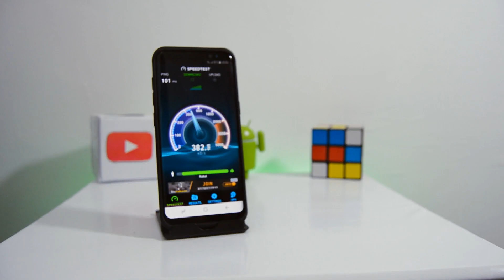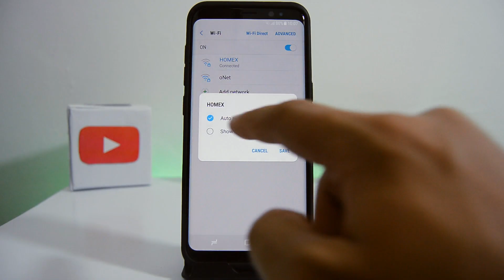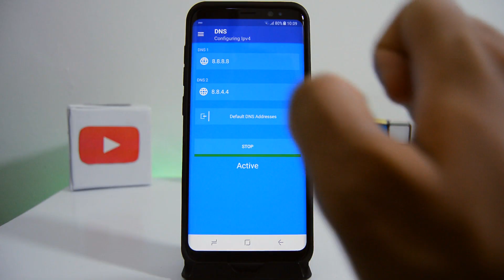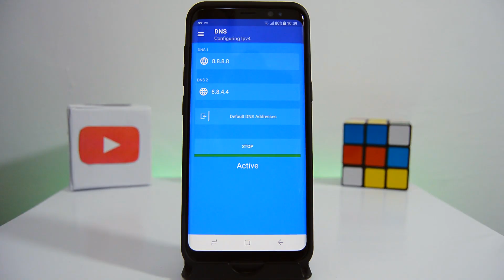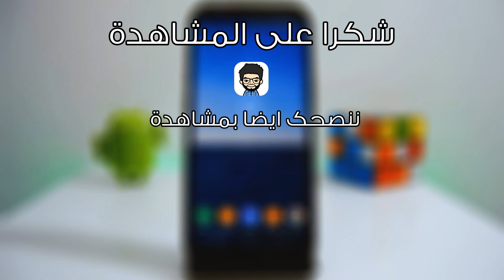كود سري من جوجل لتسريع الأنترنت في هاتفك الأندرويد X2 !! أنترنت سريعة جدا بعد تطبيق هذا الكود !!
اليوم انشاء الله لدينا كود سري من جوجل سيمكننا من تسريع الإنترنت X2 على هاتفك الأندرويد! طبعا الكل يعلم مشاكل الأنترنت البطيئة في الدول العربية ! ولذلك انشاء الله من اليوم فصاعدا قل وداعا لتلك المشاكل ، ستصبح الإنترنت في هاتفك اسرع X2 عن طريق هذا الكود

ايضا اذا كان لديك اي مشكل تقني؟ سواء في هاتفك او حاسوبك ؟ قم بطرح سؤالك على خبير و انتظر الاجابة لحل مشكلتك

♦♦ حلقات سابقة :

قم بتعبئة رصيد هاتفك الذكي عن طريق الإنترنت فقط بدون بطاقة التعبئة - تطبيق رهيب 2017 !!

برنامج Keepvid Pro الأسطوري للتحميل من اليوتيوب و جميع المواقع الاخرى بسهولة تامة - حتما سيعجبك !!

العالم الذكي - الموسم الرابع : افكار جديدة و حلقات حصرية لكل محب للتقنية ! مهم جدا لكل شخص !!

حول هاتفك الأندرويد الى جهاز استقبال متحرك و شاهد جميع القنوات العالمية مجانا ! رائع جدا !!

احصل على ميزة Edge corners و Edge Lighting الموجودة في هاتف Galaxy S8 على اي هاتف اندرويد

أفضل بديل لمتجر جوجل بلاي لتحميل جميع التطبيقات و الألعاب المدفوعة مجانا !!! حقا رائع !

أحصل على مكالمات مجانية الى اي بلد في العالم عن طريق هذا التطبيق الخرافي !! لا تضيع الفرصة !!!

طريقة إصلاح اي جهاز الكتروني بنفسك و بدون الحاجة الى محل إصلاح | تعلم اصلاح اي جهاز الكتروني بنفسك!

حصريا : تجربتي في الشراء من موقع جوميا Jumia ! معلومات و نصائح لمن يريد الشراء !!!

تحويل اي هاتف اندرويد الى أيفون إكس iPhone X و التمتع بكل مميزاته ! شكل رهيب !! (بدون روت)

شاهد احدث الأفلام على هاتفك الأندرويد بجودة عالية HD مجانا ! يشتغل على جميع انواع الهواتف !!